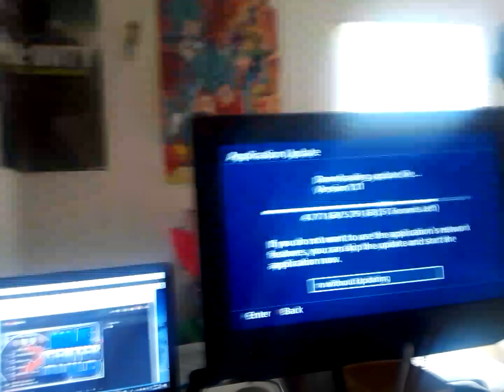Nba2k18 update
Hi